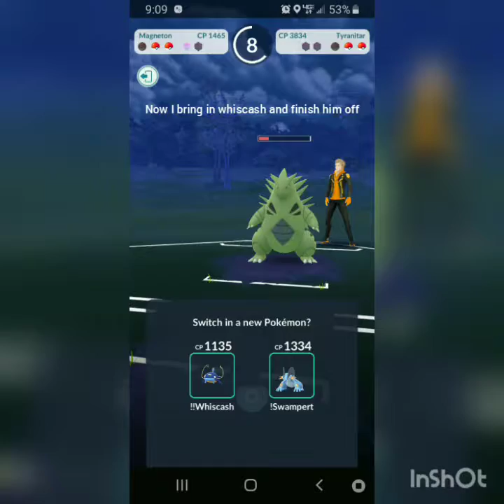How to defeat Master league with great league Pokemon.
Training is key. No I have not powered up any of my 1500 CP Pokemon except for whiscash because he's a beast. :)  Hopefully you learn something new.